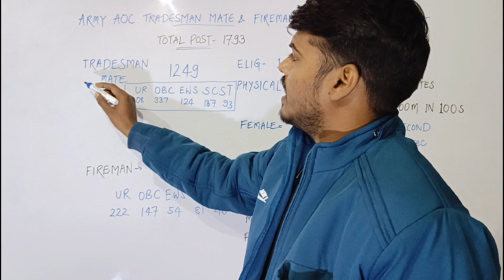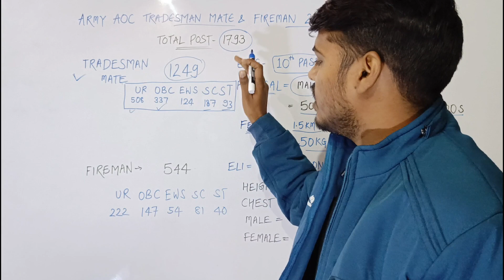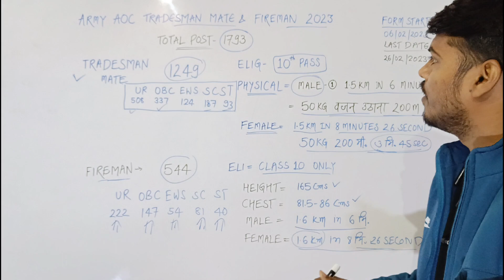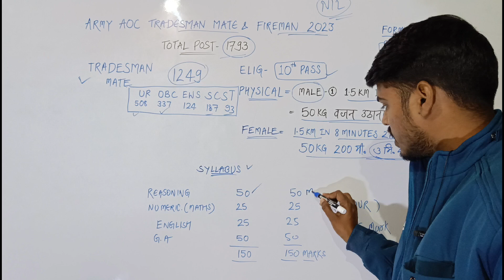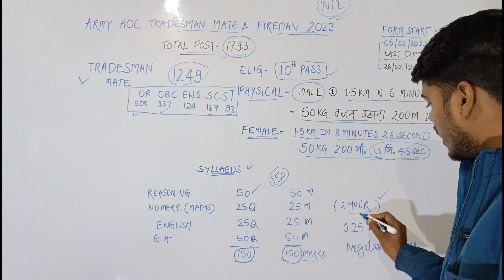Army Ordinance Corps AOC Tradesman Mate & Fireman | Army tradesman fireman vacancy